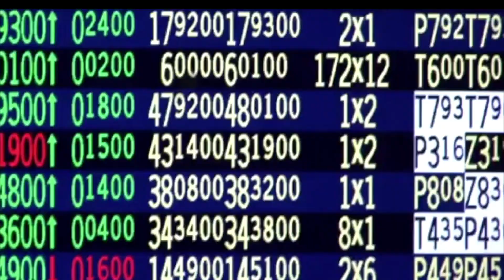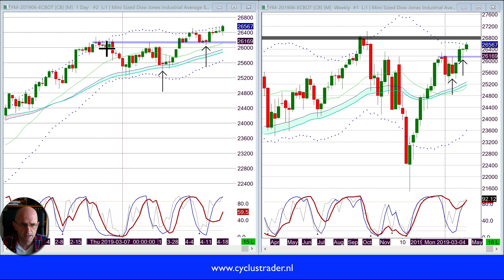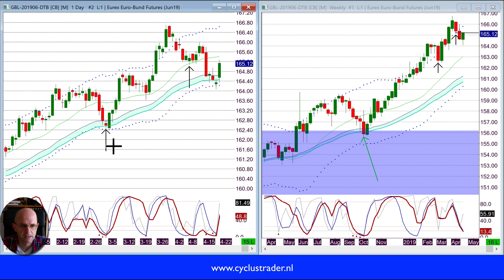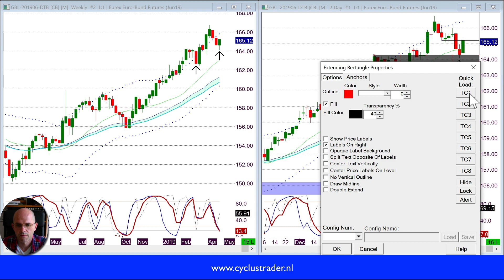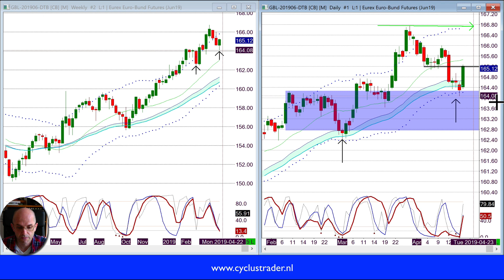Trading vlog marktanalyse 19 april 2019